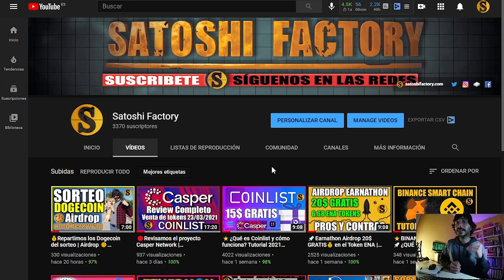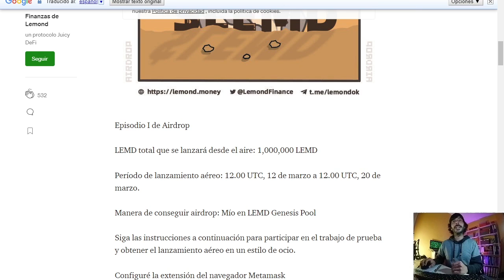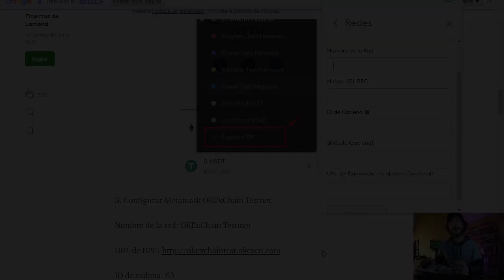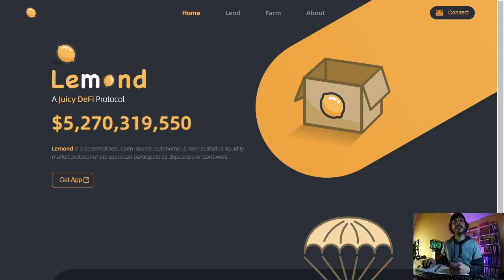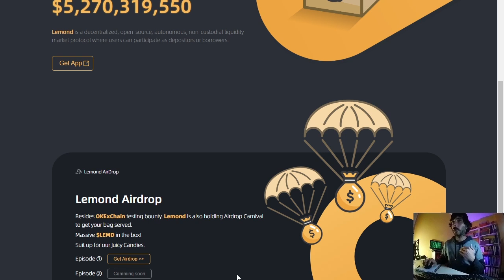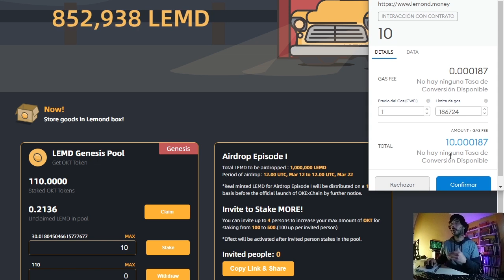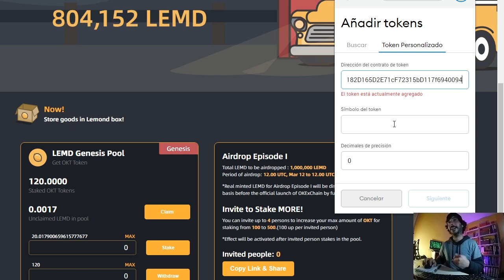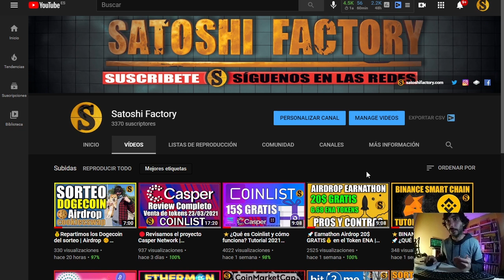🍋Airdrop Lemond en la red Okex Chain | Sé un Early adopter 🚀 Tiempo limitado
Airdrop para ganar criptomonedas gratis de Lemond Money Farm, opera en la nueva red de OkexChain la cual se encuentra en fase de test y nos ofrece unas oportunidades únicas por ser los primeros en usarla.

Aprovecha esta oportunidad💰💰

Para seguir los pasos del video necesitarás:

🔵Una cuenta en Okex (80$ gratis en bitcoin verificando tu KYC y realizar tareas extra opcionales)

🔸Datos para conectarte a la  Red Okexchain en Metamask
NetWork Name: OKExChain Testnet
Chain ID: 65
Currency Symbol: OKT

🔸 Contrato del token LEMD para añadirlo a Metamask 👉0xE667d8bD182D165D2E71cF72315bD117f6940094

Calificación: ⭐️ ⭐️⭐️⭐️

Calificación: ⭐️ ⭐️⭐️⭐️

💫Crea tu cuenta en Coinlist para comprar los tokens Casper y llévate 15$ GRATIS 100% VERIFICADO

✅Crea tu cuenta en Celsius Network y llévate 30$ en Bitcoin

🚀Earnathon Airdrop 20$ GRATIS💰 en el Token ENA
Crea tu cuenta en Earnathon (Sin KYC, solo mail  y contraseña)

💫Crea tu cuenta en OKcoin 10$ gratis en Bitcoin:
💫Crea tu cuenta en Okex y llévate más de 50$ en Bitcoin:
💫Crea tu cuenta en Coinsmart y llévate 15$ Gratis!

💫CÓDIGO⬇️⬇️
MBXFFQ

BTC: 1HC6tW9t6uPyfE6gVr4RLzEinzu1Xb7jBx
ETH: 0x314946c00730Db7793A58388ce60CaB65BCFF135
LTC: LMgkVTcpyHGABnRuGw4fMrrhRUsFuUZYS3
DOGE: DGL6oA9MUMDiEszJeE2CMBwjcrMzBP7Nfb